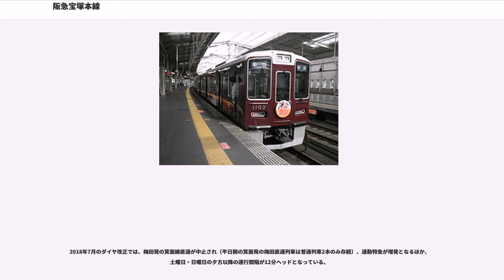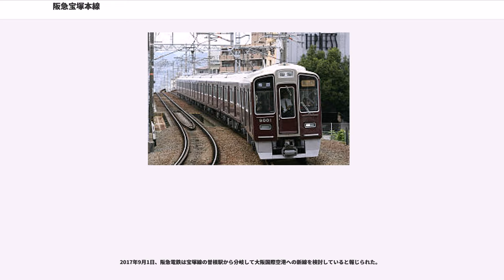阪急宝塚本線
宝塚本線（たからづかほんせん）は、大阪府大阪市北区の梅田駅から兵庫県宝塚市の宝塚駅までを結ぶ阪急電鉄の鉄道路線。宝塚本線自体を指して、またはその支線である箕面線を含めて通称宝塚線と呼ばれる。ラインカラーは箕面の紅葉からオレンジ（）。

神戸本線および京都本線と並ぶ、阪急電鉄の基幹路線の一つであり、支線である箕面線とともに現在の阪急電鉄の開業以来の路線でもある。神戸本線およびその支線と合わせて神宝線と総称されることもある。大阪随一の繁華街・梅田（キタ）と阪神間を代表する住宅都市で、かつ宝塚歌劇団の本拠地である宝塚とを結ぶ路線であり、全区間にわたり西日本旅客鉄道（JR西日本）福知山線（JR宝塚線）の東側ないし北側を通るほか、国道176号（能勢街道）も全区間ほぼ同じルートを通っている。

沿線は市街地や住宅地が続いており、北摂（豊能地域・阪神北地域）から大阪への通勤・通学路線となっている。三国駅付近、曽根駅 - 豊中駅間、石橋駅 - 川西能勢口駅間、宝塚駅付近は高架化されている。

梅田駅 - 宝塚駅間には普通のほか、ほぼ終日にわたって急行が運転されている。このほか、平日朝には通勤特急・準急、そして朝夕には梅田駅 - 能勢電鉄日生中央駅間を直通運転している特急「日生エクスプレス」が運転されている。また、お盆・年末で土曜・休日ダイヤにて運転する平日の朝ラッシュ時は上りのみ一部ダイヤを修正した上で急行を増発するなど、柔軟なダイヤ編成を行っている。

ダイヤ面では、戦後の昭和20年代から長い間、昼間15分間隔（梅田駅 - 宝塚駅間の急行、梅田駅 - 宝塚駅間の普通、梅田駅 - 池田駅間の普通が各1本ずつ）のダイヤが続いた（当時は車庫が池田駅にあった）。平井車庫を建設し池田駅から車庫を移転したうえで、池田駅高架化工事中には当駅の折り返し線が使えなかったため、池田駅発着の普通を暫定的に雲雀丘花屋敷駅まで延長するなどの変化はあったが、基本的には30年以上にわたって、昼間はほぼ同じパターンのダイヤで運転されてきた。これは、並行する日本国有鉄道（国鉄）福知山線（当時）が、都市近郊輸送をほとんど考慮しないダイヤであり、神戸本線や京都本線のような競争に晒されることがなかったことも一因とされる。

しかし1981年（昭和56年）、福知山線の尼崎駅 - 宝塚駅間が電化、さらに1986年（昭和61年）11月1日には福知山線の全線電化が完成し、この日のダイヤ改正より昼間20分間隔で電車が走り出すと、宝塚線も国鉄との競争に直面するようになった。このため1986年（昭和61年）12月には白紙ダイヤ改正が実施され、昼間10分間隔運転（梅田駅 - 宝塚駅間の急行、梅田駅 - 雲雀丘花屋敷駅間の普通と梅田駅 - 池田駅間の普通を交互に運転）として急行を大増発するとともに豊中駅に新規停車させるなど、福知山線を意識したダイヤとなった。

その後は現在に至るまで、並行する福知山線（1988年に「JR宝塚線」の愛称が付く）を強く意識したダイヤを構築している。昼間の速達列車の10分間隔運転というスタイルは1986年（昭和61年）以来、基本的に変わりはないが、近年は輸送形態や社会情勢の変化などにより、後述の通り、速達系列車の内容を変更する改正を頻繁に行うようになっている。

以下に種別ごとの詳細を示す。現行の停車駅は「駅一覧」を参照。

宝塚本線最速達種別で、通常は平日ダイヤのみに設定されている。朝ラッシュ時に日生中央発梅田行きが、夕ラッシュ時に梅田発日生中央行きが、それぞれ7本ずつ運行される。朝ラッシュ時は約16 - 17分間隔、夕方ラッシュ時は20分間隔の運転である。なお、2009年春以降は、春・秋の行楽期の特定の土曜・日曜・祝日にも臨時列車として運転されている（基本は午前の日生中央発梅田行き2本のみ）。阪急線内での停車駅は十三駅・石橋駅・池田駅・川西能勢口駅である。

車両は1000系1001F・1003F・1004F・1006F・1009F・1012F・1013F・1015F、8000系8004F・8005F・8006F・8007Fと6000系6005F・6008F・6011F・能勢電鉄6000系6002F8連の限定運用である。

1997年11月改正で運転を開始した。開始当初は平日3往復のみであったが、2003年8月改正から平日7往復になった。またこの改正より、池田駅が停車駅に加わっている。2015年3月改正で川西能勢口発の...